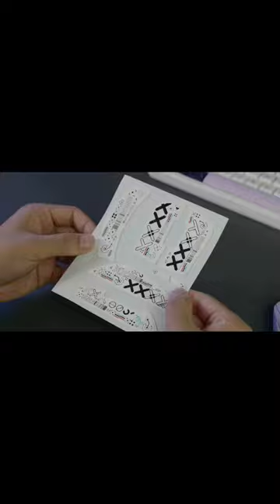Logitech Mouse Sticker#logitech